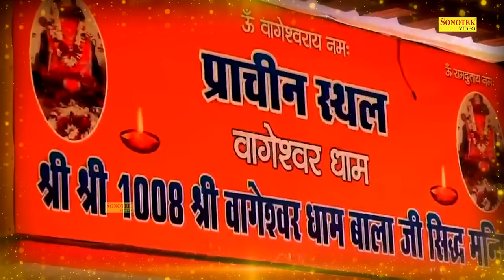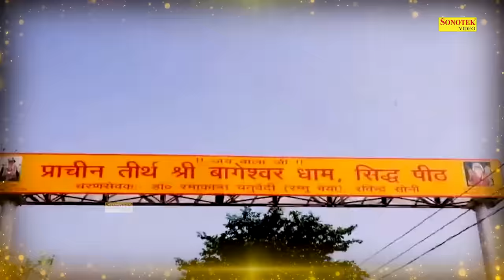बागेश्वर धाम कथा : आज के दिन बागेश्वेर धाम की यह कथा सुनने से सभी मनोकामना पूर्ण हो जाती है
Blessing : Guruji Shree Dhirendra Krishan Ji Maharaj (Bageshwar Dhaam)🙏

Title : बागेश्वर धाम कथा
Artist: Rajesh Thukral
Singer : Rakesh Kala
Lyrics : Chandan Tilak
Recording & Music : Sonotek (Lucky Singh)
Label : Trimurti Bhakti